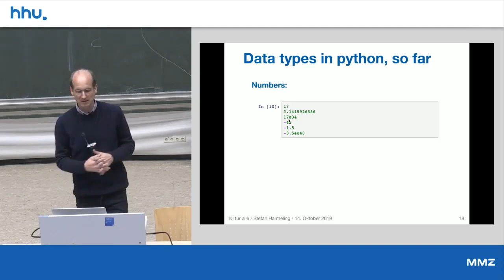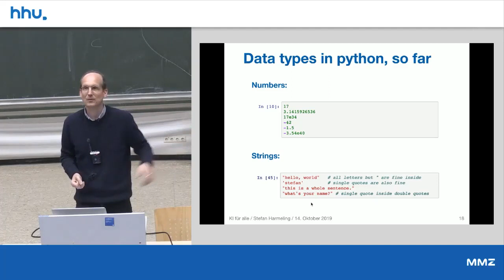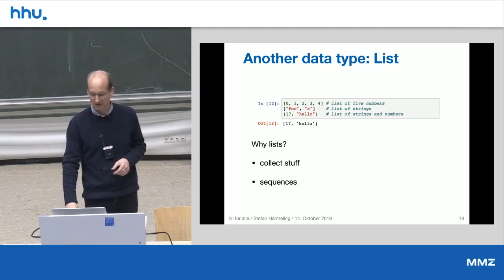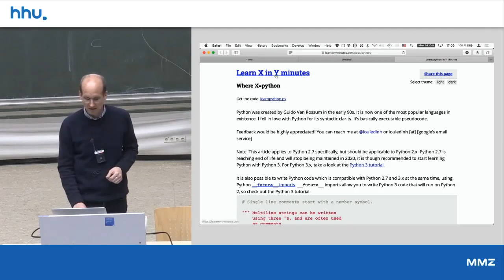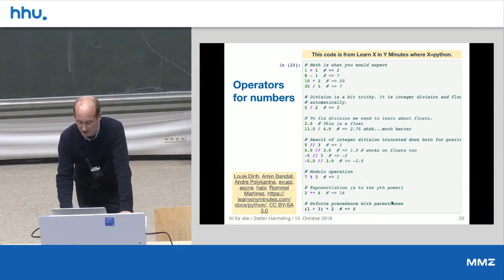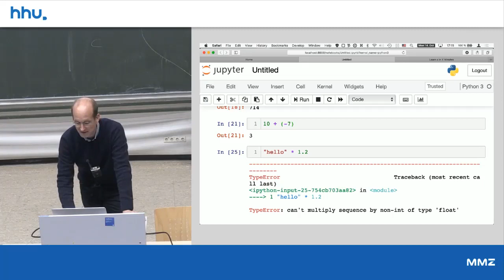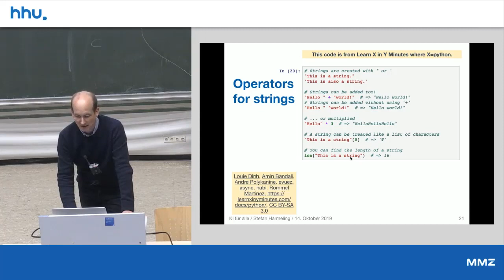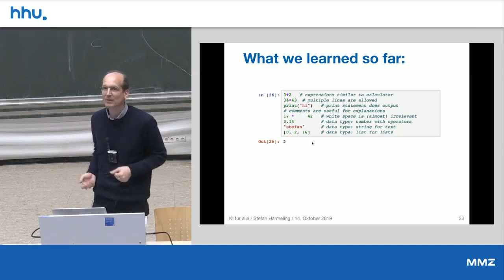02 3 Data Types and Operators